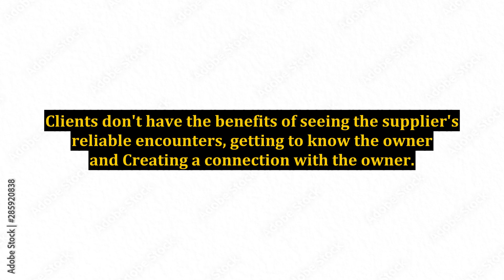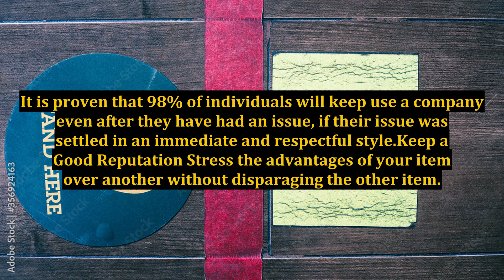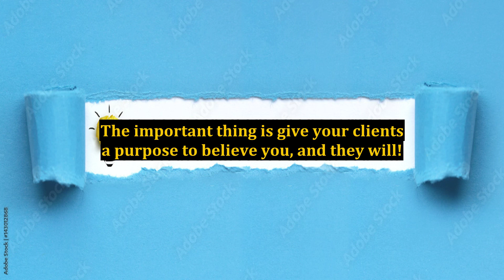Gaining Trust For Your Online Business